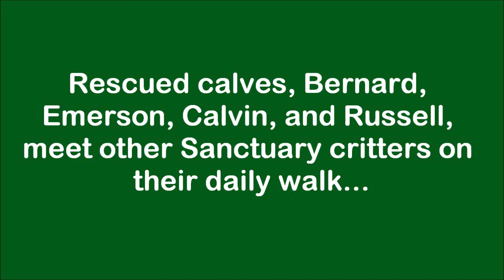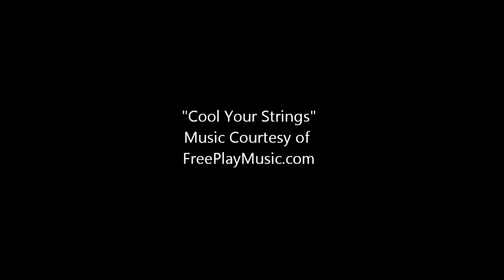Rescued Calves Meet Other Species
Rescued calves Bernard, Emerson, Russell, and Calvin meet other species on their daily walk around Catskill Animal Sanctuary.